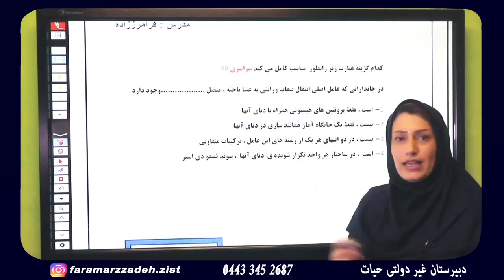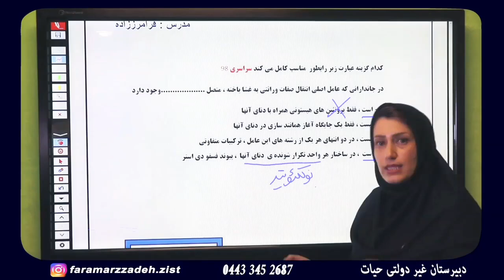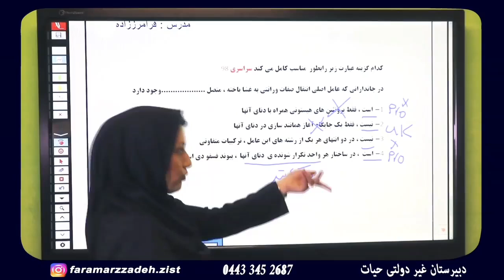مدرس زیست مریم فرامرززاده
بهترین مدرسین زیست شناسی در سراسر کشور را جهت تدریس خصوصی به صورت حضوری و آنلاین در آقای تدریس ببینید: